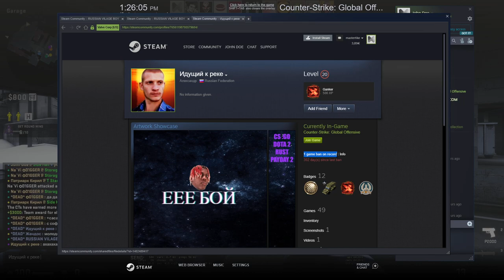CS:GO - Shattered Web Operation - Hostile takeover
Week 3 : A day at the office
Mission: Get 16 round wins in Competitive : Office